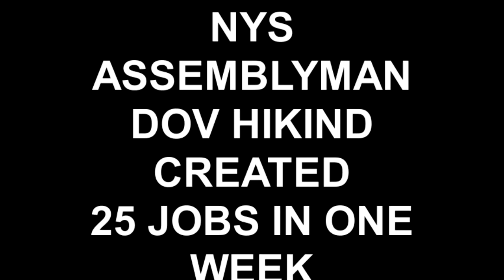DOV HIKIND CREATED MORE JOBS THAN PRESIDENT OBAMA